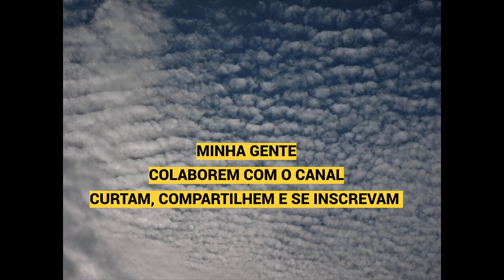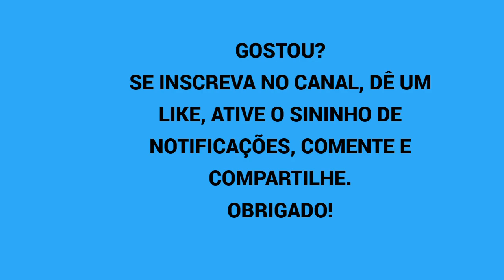CONHECENDO MIGUEL PEREIRA - OS PRINCIPAIS ATRATIVOS DO MUNICÍPIO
Conhecendo as belezas de nosso município!